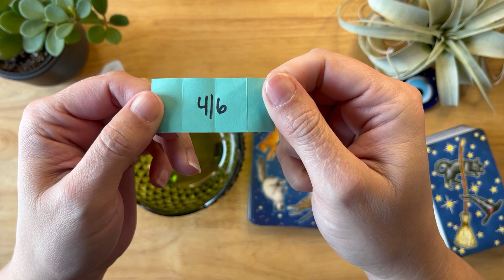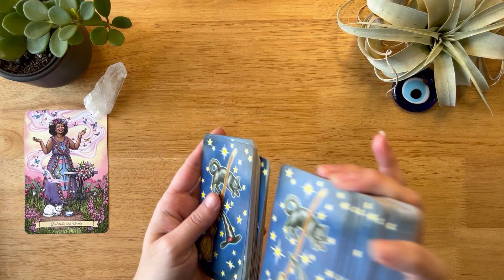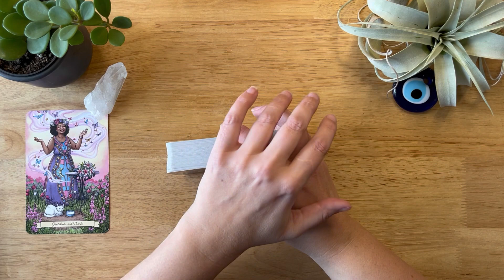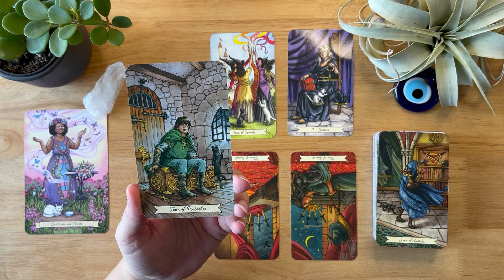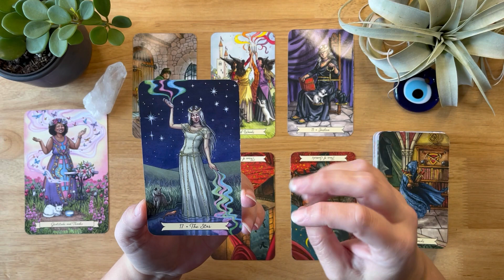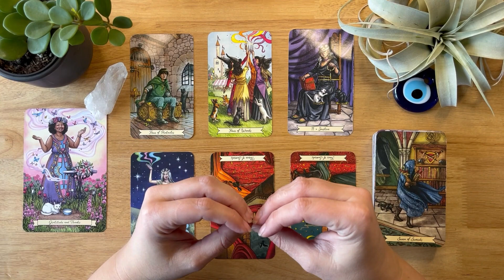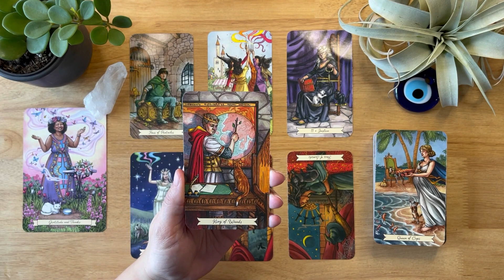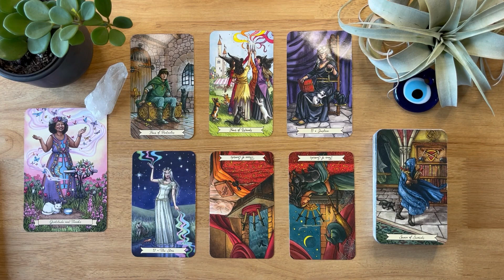Gratitude and Thanks - 4/6 Human Design Profile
I’m excited to be back to sharing messages and connecting with you all.

deck used: Everyday Witch Oracle & Everyday Witch Tarot

🚨 these are booked out for now 🚨

Did you connect with the reading and want to exchange energy monetarily, buy me a slice 🍕 (in true Taurus fashion lol food), link is below:

Check me out on Instagram for quick daily messages.

A smidge about me:

☀️ Taurus
🌙 Virgo
⬆️ Cancer

✨human design✨
Manifesting Generator 🔋
Emotional Authority 🌊
5/1 profile 🪞🕵🏼‍♀️

INFJ

Enneagram 4